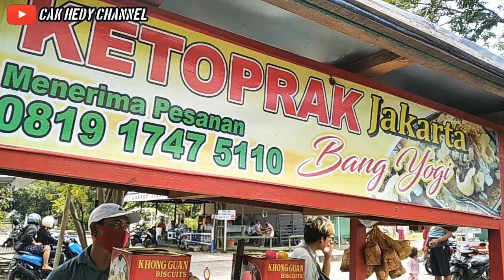Street Food Ketoprak Jakarta - Ketoprak Jakarta Di Sidoarjo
Welcome back to Cak Hedy Channel

Kali ini saya ingin kuliner jakarta atau menikmati jakarta culinary guys, saya ingin makan ketoprak jakarta atau mukbang ketoprak jakarta guys, ok saya akan mencari penjual ketoprak satu satu nya di sidoarjo, penjual ketoprak jakarta sendiri sangat jarang kita jumpai disini, tapi akhirnya saya temukan juga yaitu,,
Ketoprak Bang Yogi yang ada di depan indomaret desa spande 1 dekat bundaran gading fajar sidoarjo guys..

Dengan resep ketoprak yang khas, saya kira sangat cocok dibuat sarapan, cara bikin ketoprak atau cara bikin ketoprak jakarta sendiri unik, dengan melibatkan ketupat didalamnya..
Bagaimana penampakan nya, simak terus video nya ya guys, don't skip.!!

Contacts Bussiness :
DM IG :